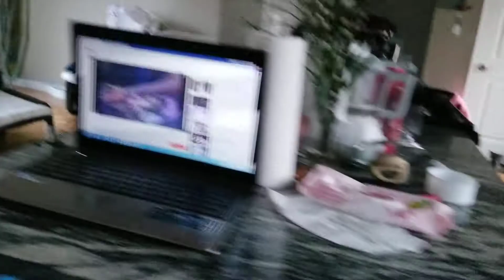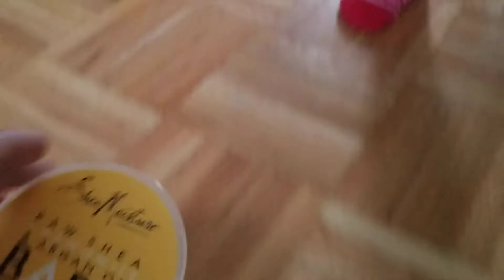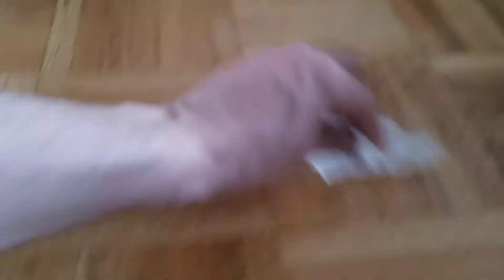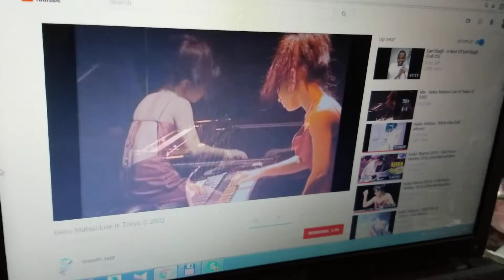US Notes. Part 386: Пока мамы нет дома... 02/04/2018